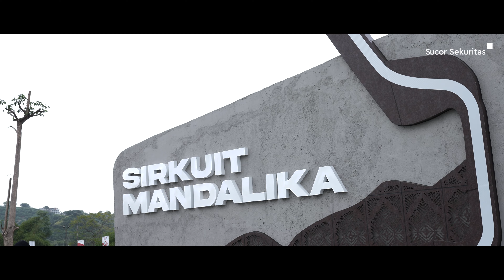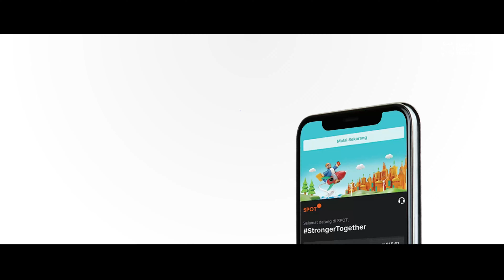Sucor Goes To Mandalika MotoGP 2022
Keseruan Sucor Sekuritas di Mandalika memang gak ada obat!

Walaupun sudah 2 minggu berlalu, masih terasa euforianya..

Apalagi, momen MotoGP 2022 disana, keren banget!
Cumin juga mau mengucapkan selamat untuk pemenang MotoGP Mandalika 2022, Miguel Oliveira.

Cumin gak mau seneng sendirian, yuk nonton bareng videonya!